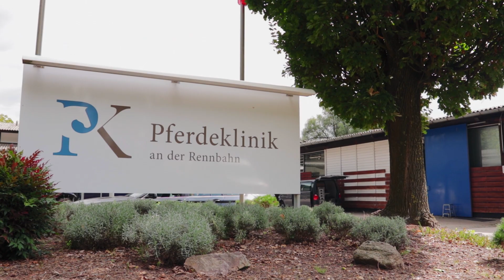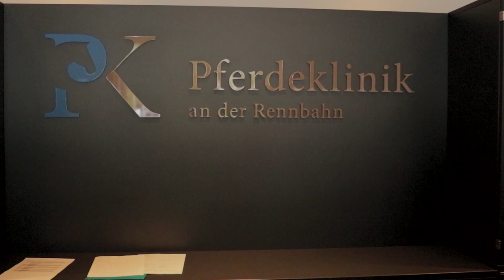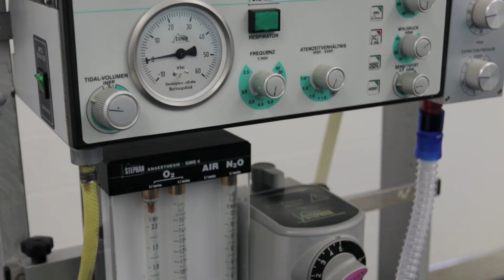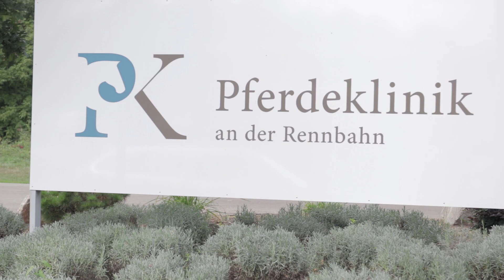Pferdeklinik an der Rennbahn in Iffezheim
Pferdeklinik an der Rennbahn
An der Rennbahn 16
76473 Iffezheim